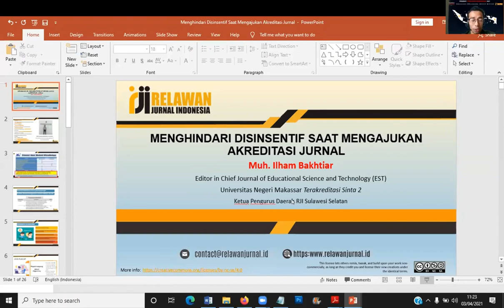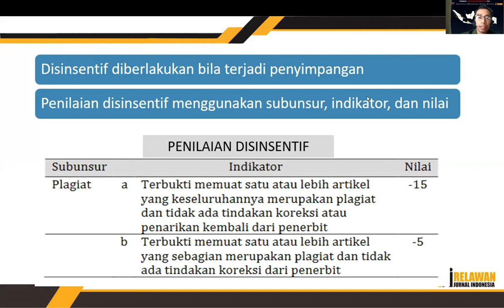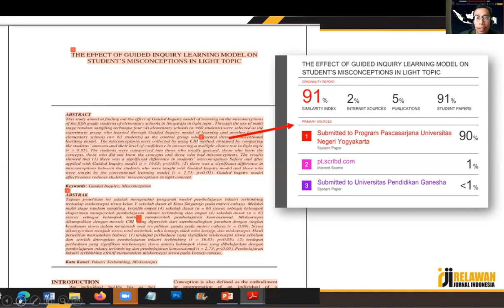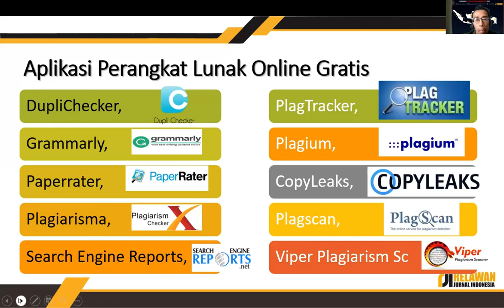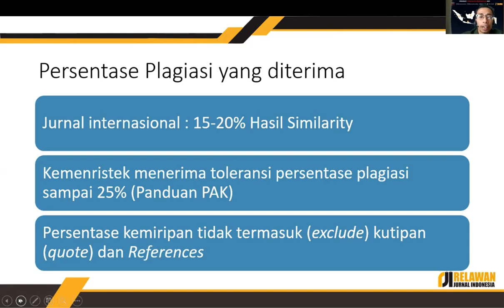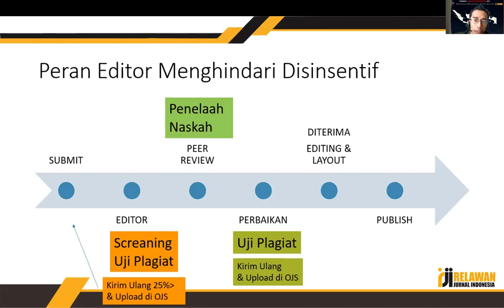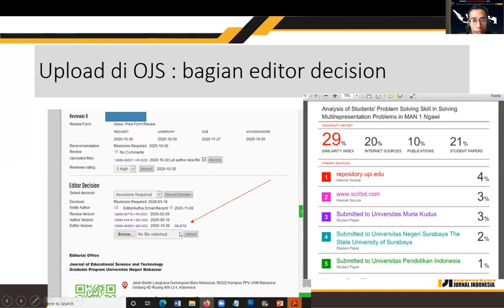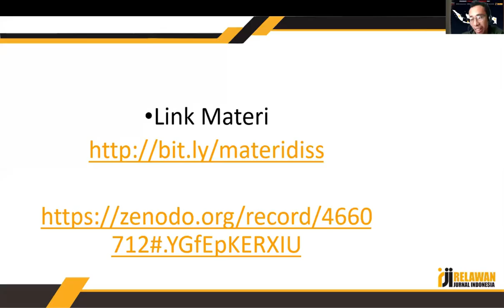Menghindari disinsentif saat mengajukan akreditasi jurnal ilmiah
Video ini berisi pemaparan materi mengenai Menghindari disinsentif saat mengajukan akreditasi jurnal ilmiah yang dibawakan oleh Bapak Muh. Ilham Bakhtiar.